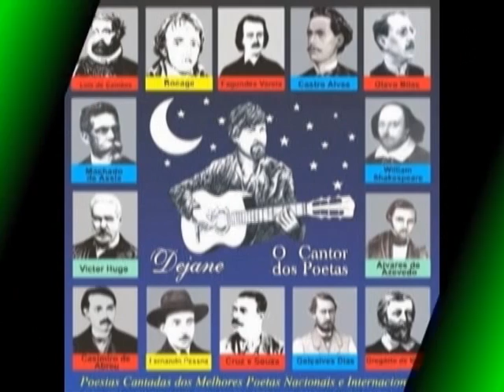OLAVO BILAC MICROCOSMO MÚSICA NELSON DEJANNY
MICROCOSMO ,POESIA QUE FALA DA BELEZA DO UNIVERSO
DE OUTROS POVOS E OUTROS MUNDOS, LINDA POESIA,LINDA MENSAGEM -
É UMA POESIA DE VANGUARDA ATUAL IMORTALIZADA ASSIM COMO MUITAS OBRAS DESTE POE
NELSON DEJANNY, MAIS UMA DAS MÚSICAS
GRAVADAS NO 1º CD EM 2010 SE VOCÊ GOSTOU, PEÇO A SUA COLABORAÇÃO ENVIE PARA
OS AMIGOS
ARRANJOS DE  RIBAS MARTINS E EDELCIO MINATTI
CONVIDADO ESPECIAL: SAX - JACARÉ
ABRAÇO PARA TODOS
NELSON DEJANNY
Para baixar somente a música em mp3
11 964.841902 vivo